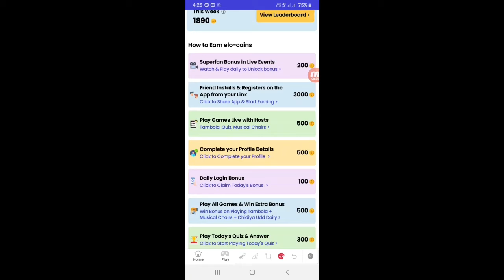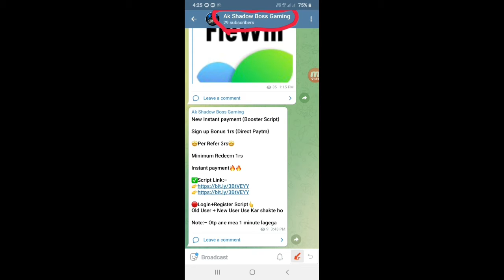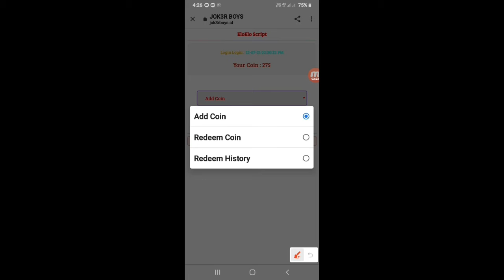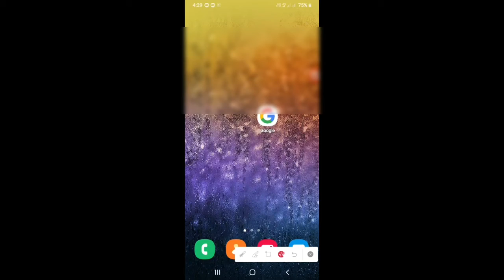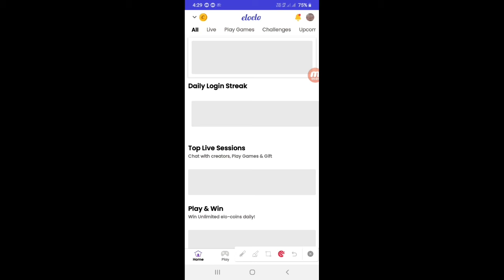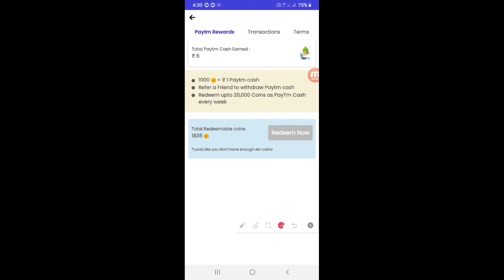HOW TO GET UNLIMITED ELOELO COINS||ELOELO COIN ADDER SCRIPT||AK SHADOW BOSS GAMING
SCRIPT LINK:-TELEGRAM PAR MILEGI JOIN AND USE KARO

JOIN KARO AND SCRIPT USE KARO